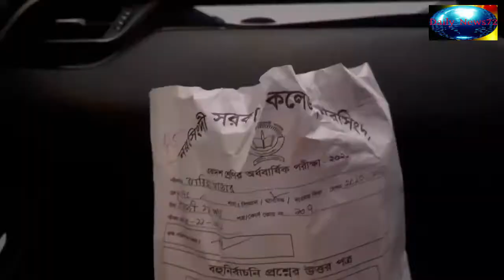ইসরাত পায়েল লাউ আনতে গিয়ে যা করল || israt payel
“Daily News72”আমরা দেশের সংবিধান ও জনমতের প্রতি শ্রদ্ধাশীল। তাই ধর্ম ও রাষ্ট্রবিরোধী এবং উষ্কানীমূলক কোনো মন্তব্য না করে সুচিন্তিত ও যথোপযুক্ত মন্তব্যের জন্য দর্শকদের প্রতি অনুরোধ করা হলো। আপানদের মতামত আমাদের কাছে সাদরে গ্রহন যোগ্য। মন্তব্য সমূহ দর্শকের একান্ত ব্যক্তিগত। এর জন্য চ্যানেল কর্তীপক্ষ কোন ভাবেই দায়ী নয় । আমাদের প্রচারিত ভিডিও গুলো দেশের স্বনামধন্য অনলাইন নিউজ পোর্টাল, গুগল, উইকিপিডিয়া ও অন্যান্য অনলাইন সোর্স থেকে নেওয়া হয়, আমরা সর্বচ্চো চেষ্টা করি সঠিক সংবাদ আপানদের কাছে পৌঁছে দিতে, তাই এসব নিউজের সাথে সরাসরি "Daily News72" কোন সংশ্লিষ্ঠতা নেই। তারপর ও কোন সংবাদের সত্যতা নিয়ে আপনাদের কোন প্রশ্ন থাকলে কমেন্ট সেকশনে জানাবেন। আমরা যথাসাধ্য চেষ্টা করব উত্তর দিতে।

বিঃদ্রঃ কিছু কিছু সংবাদে আমরা প্রতীকী ছবি দেয়া হয়ে থাকে।

*** ANTI-PIRACY WARNING *** This content is Copyright to this Channel “Daily News72”. Legal action will be taken against those who violate the copyright of the following material presented !